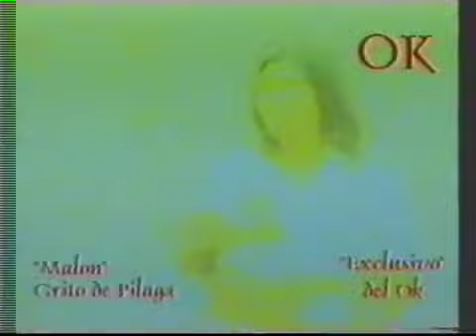malon - grito de pilaga